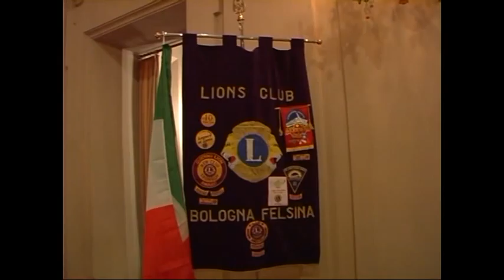150 anni Unità d'Italia a Palazzo Albergati - Bologna